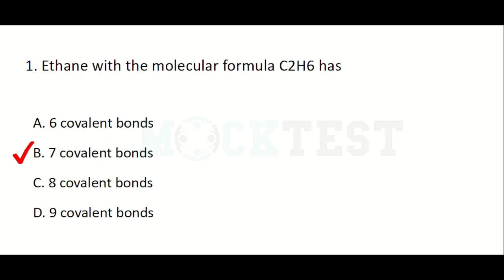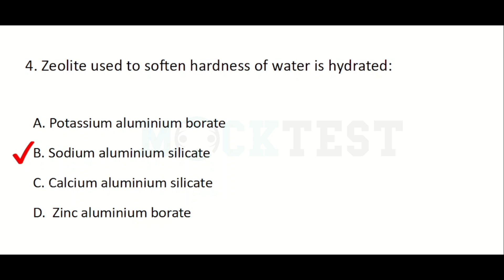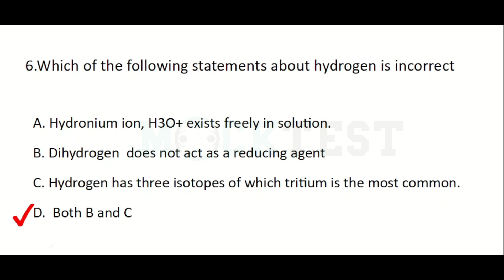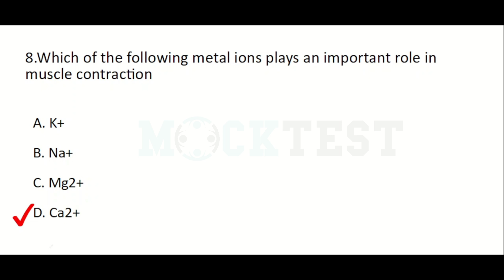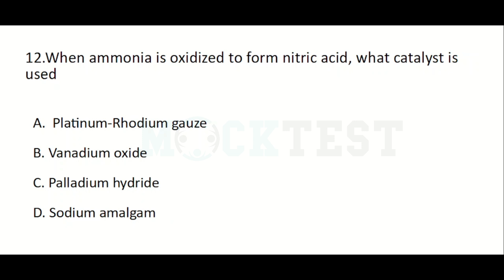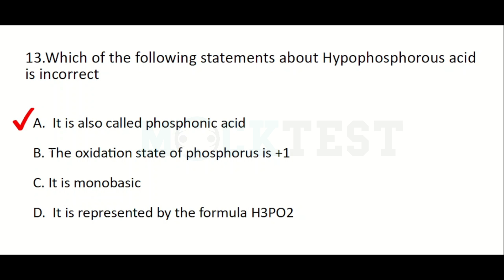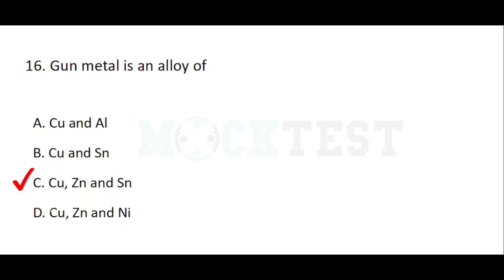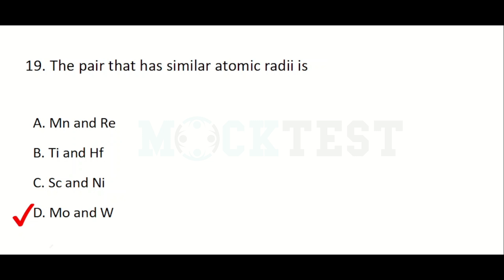Junior Lab Assistant | Chemistry| Physical Chemistry | Organic Chemistry